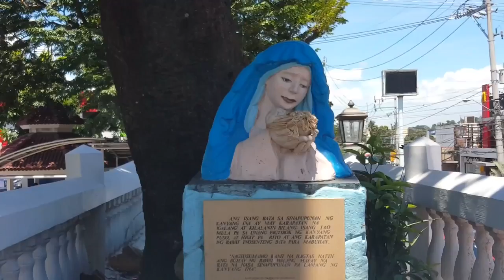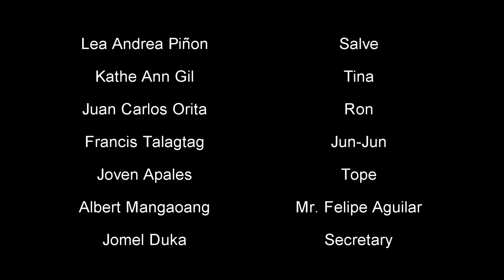Rosario (Short film)